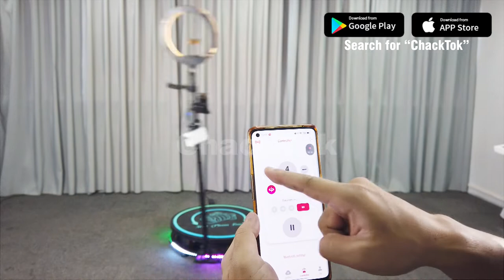How to Get the 360 Photo Booth Bluetooth Connected with Phone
Limited Time VIP Discount!

✅Save $10 on 30-day VIP or $50 on annual VIP!

This Video wll tell you how to connect 360 photo booth via Chacktok

✅Any questions & suggestions, plz contact with us, we will feed you back within 24hrs.
✅If your suggestion accepted, we will provide 1~2 month VIP for free